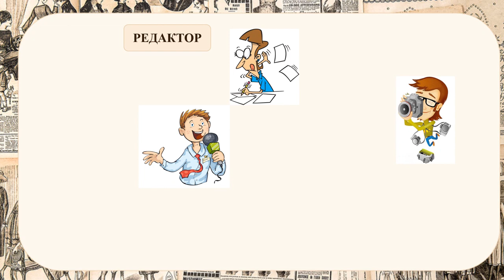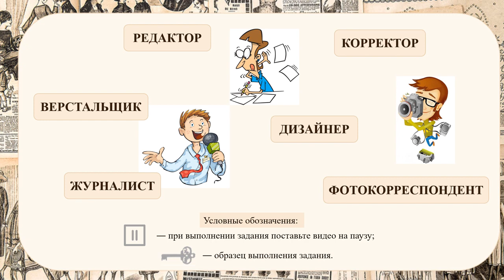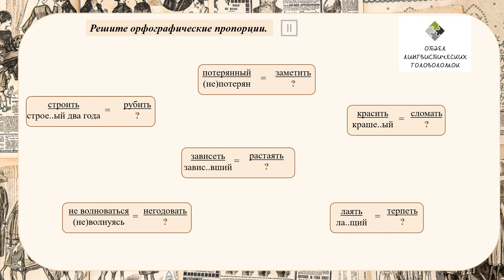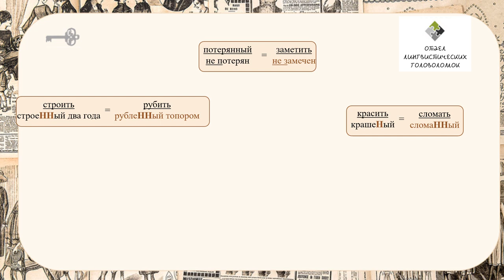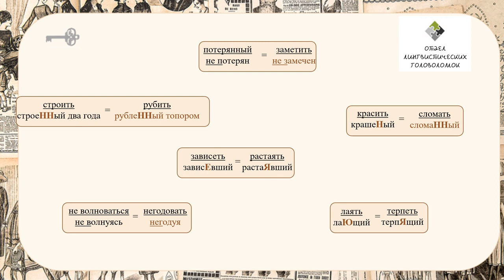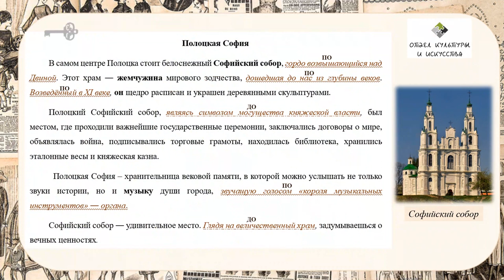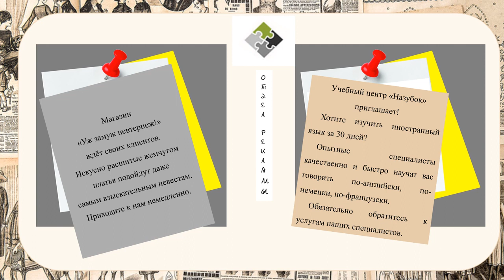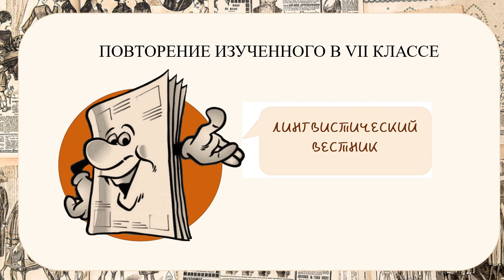Тема 32. Обобщение изученного по морфологии